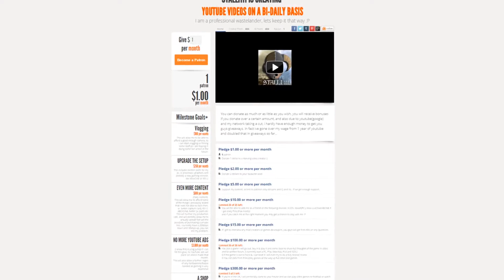Stalli's Tea Break- 3K Subscribers, Fallout 4 lets play, Kingdom Come Updates & More (Update #1)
Hello everybody, today I'm doing a bit of a casual update video with a cup of tea (hence Stallis tea break). I talk about kingdom come deliverances 0.4 update, fallout 4 lets plays, my subscriber milestone and more.

THANKS SO MUCH IF YOU DO!!

Stalli  out! :D